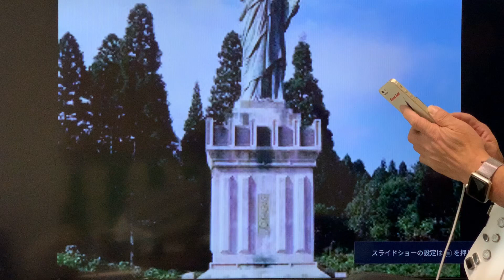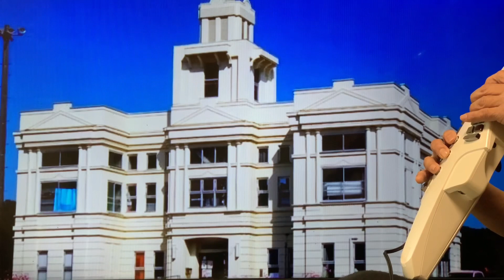エンニオ・モリコーネの「ネッラ・ファンタジア」（ガブリエルのオーボエ）をエアロフォンで演奏してみた。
映像は富山県『メルヘンの街…小矢部』です…👍🥰
（メルヘンとファンタジーは“似て非なるもの”…ですが…😓）

富山県小矢部市には以前建築家の方が市長だったこともあり…幼稚園から小中学校…公民館…サイクリングセンターなどの公共施設がオックスフォード大学や東京大学…ヨーロッパのお城🏰やフィレンツェの大聖堂…バッキンガム宮殿…スイスのチロル風山小屋…東京駅などを模した有名建築物がたくさんあります…
色々問題もあるようですが…こういった学び舎から巣立っていった子供達の多くはこれらの建築物についてはとてもポジティブなイメージ…自信と誇りを抱いているようです…🥰

音源使わせていただきました。ありがとうございました。

私が使っている機器一覧です。

エアロフォンガイドブック